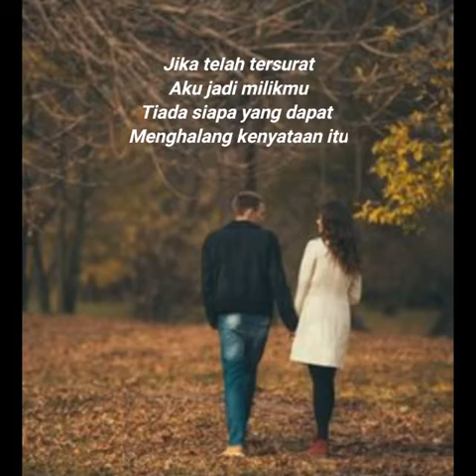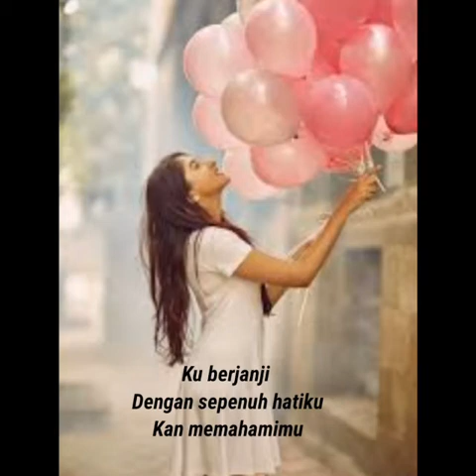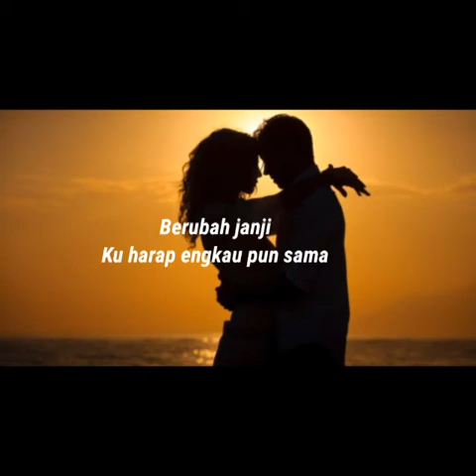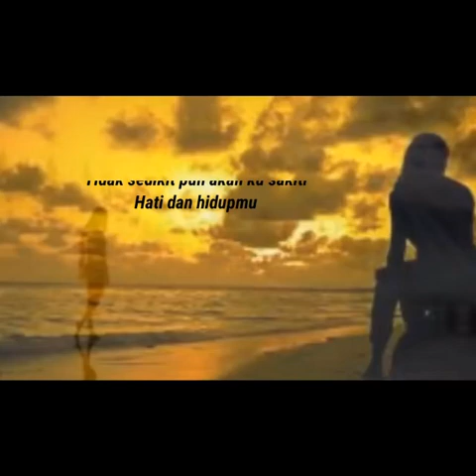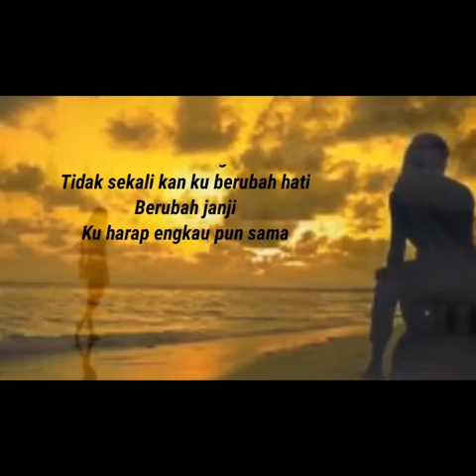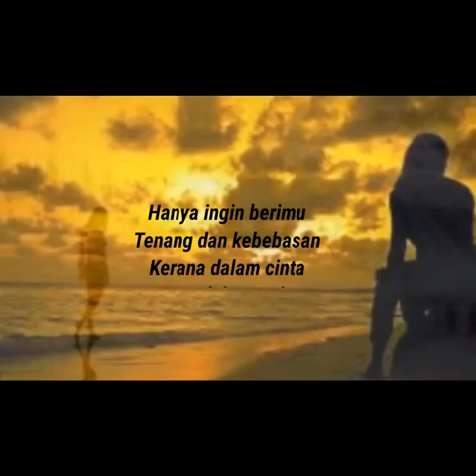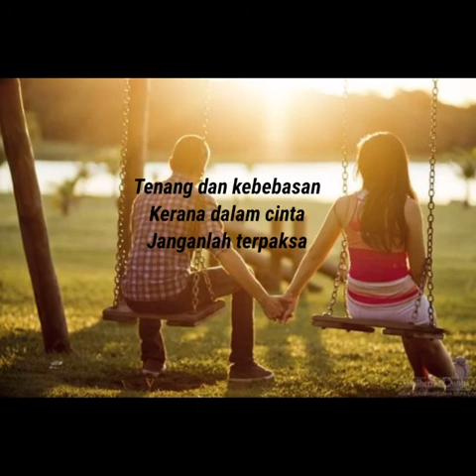Cinta Tak Perlu Dipaksa - Budak Kaca Mata